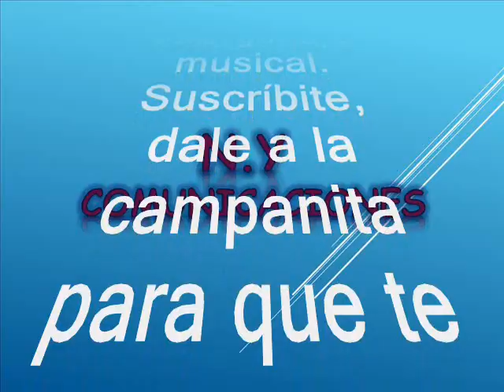Vea lo que le mandaron - Los Raros José Muñoz, Gildardo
Amigos suscriptores del canal: buenos días, buenas tardes y buenas noches donde quieran que se encuentren reciban ustedes un caluroso tropical saludo. Bueno ahora que estamos ya muy cerca de la navidad 2023 voy a a compartir un tema de la música guitarrera o parrandera de esa que ha sido tradicional en Antioquia la grande y el viejo Caldas, que la que hemos pasado urdiembres maravillosos. Sabemos que esta música ha sido tradicional y es parte de nuestra idiosincrasia, además de que ponderamos la habilidad, el talento y la malicia de nuestros ancestros que forjaron el camino para llevar la música al sitial de honor innegable a los ojos del mundo. Así pues que hoy les dejo a consideración este pegajoso tema una versión de música parrandera muy tradicional también en muchos pueblos de Colombia. Se trata de la música picaresca y de doble sentido como caracterizó a nuestros arrieros, a punta de instrumentos de cuerda. El tema está titulado: “Vea lo que le mandaron”, interpretada Por otro de los grupos de este género musical guitarrero que ha gestado Antioquia se trata de Los Raros. Los Raros fue una agrupación fundada por: Gildardo Montoya en 1975. Esto sucedió en Discos Victoria donde Gildardo Montoya había realizado algunos temas parranderos a dúo con José Muñoz. LOS RAROS fueron integrados inicialmente por José Muñoz, Gildardo Montoya y Joaquín Bedoya. Grabaron temas como las trovas de mi abuelito, Carrataplán, el sapo celoso y Las coplas del divorcio. En algunos temas como "el parroquiano" canta solamente José Muñoz pero en los discos figura el intérprete como LOS RAROS. Tras el fallecimiento de Gildardo Montoya en noviembre de 1976 integrarían LOS RAROS los señores José Muñoz y Joaquín Bedoya con éxitos como: el tren metropolitano, el comerciante, Que baile el gitano, cuando era chiquito, lamento del pasajero y las trovas de Frontino. Disfruten pues de este lindo tema producido por dos gigantes de la música parrandera “Los Raros”. Esta es otra rareza musical como ya es costumbre en nuestro canal: sin spots, ni ruidos ni variación alguna en la velocidad de grabación, que deteriore la calidad de la melodía.